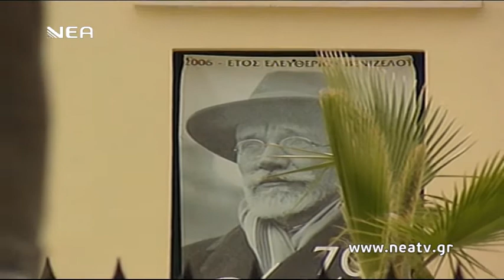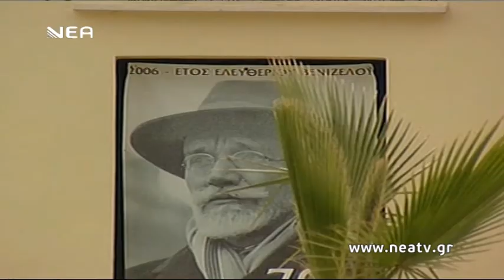ΕΚΔΗΛΩΣΕΙΣ ΕΛΕΥΘΕΡΙΟΣ ΒΕΝΙΖΕΛΟΣ